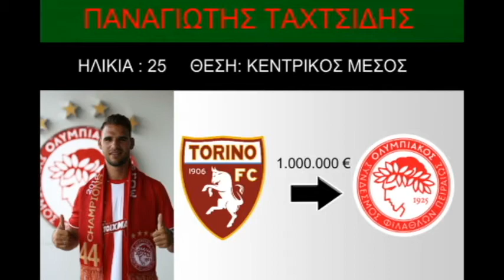ΟΛΕΣ ΟΙ ΜΕΤΑΓΡΑΦΕΣ ΤΟΥ ΟΛΥΜΠΙΑΚΟΥ - 2017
Greek Football Productions